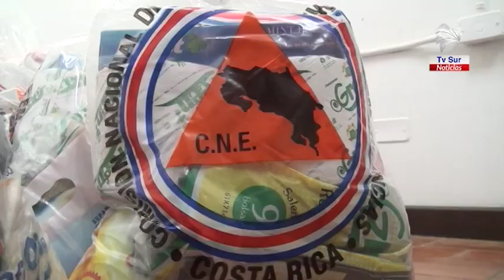Ya 290 familias de Pérez Zeledón recibieron el Bono Alimenticio de la Comisión Nacional de Emergenci